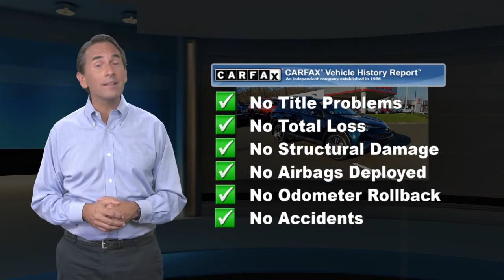Certified 2018 Toyota RAV4 XLE, Langhorne, PA 122413A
CARFAX One-Owner. Certified. Blue 2018 Toyota RAV4 XLE AWD 6-Speed Automatic 2.5L 4-Cylinder DOHC Dual VVT-i AWD, Cloth, 4-Wheel Disc Brakes, 6 Speakers, ABS brakes, Air Conditioning, AM/FM radio, Auto High-beam Headlights, Automatic temperature control, Brake assist, CD player, Dual front impact airbags, Dual front side impact airbags, Electronic Stability Control, Exterior Parking Camera Rear, Four wheel independent suspension, Front anti-roll bar, Front dual zone A/C, Front fog lights, Fully automatic headlights, Knee airbag, Low tire pressure warning, Occupant sensing airbag, Overhead airbag, Panic alarm, Power moonroof, Power steering, Power windows, Radio data system, Radio: Entune AM/FM/CD/MP3/WMA Playback w/6 Speakers, Rear anti-roll bar, Rear window defroster, Remote keyless entry, Speed-sensing steering, Steering wheel mounted audio controls, Traction control.22/28 City/Highway MPGToyota Combined Details:* Powertrain Limited Warranty: 84 Month/100,000 Mile (whichever comes first) from TCUV purchase date* Vehicle History* Limited Comprehensive Warranty: 12 Month/12,000 Mile (whichever comes first) from certified purchase date. Roadside Assistance for 1 Year (for Toyota Certified Used Vehicles program), Limited Comprehensive Warranty: 12 Month/12,000 Mile (whichever comes first) from certified purchase date. Battery Warranty 8 years/100,000 miles (whichever comes first) from original date of first use when sold as new. Fuel Cell Vehicle Warranty 8 years/100,000 mile (whichever comes first) on key fuel cell components. Roadside Assistance for 1 Year (for Toyota Certified Used Hybrids program)* 160 Point Inspection (for Toyota Certified Used Vehicles program), 174 Point Inspection (for Toyota Certified Used Hybrids program)* Warranty Deductible: $50* Transferable Warranty* Roadside AssistanceAwards:* 2018 KBB.com 10 Best SUVs Under $25,000 * 2018 KBB.com Best Resale Value Awards * 2018 KBB.com 10 Most Awarded Brands

[RLVID:14647:427db115a2aa681f:e408b8d779408bd0:1]